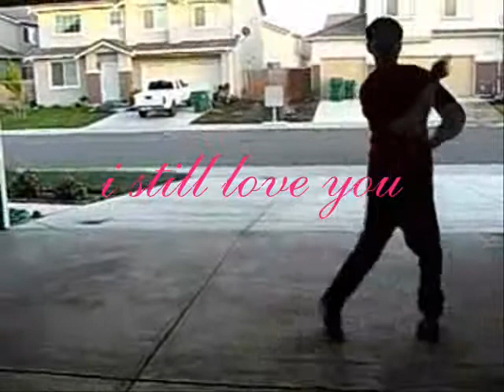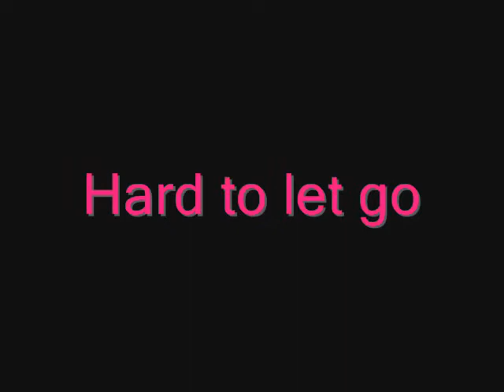sorry remix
for diana and tina

from eddie and chris